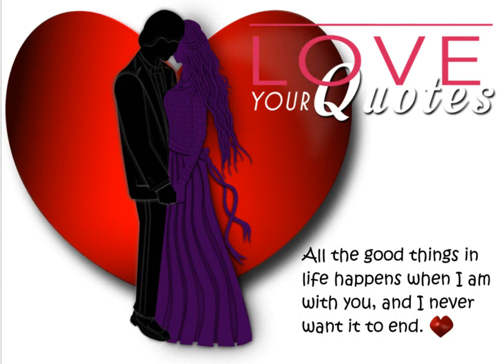All the good thing in life loveyourquotes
WEBSITE - Love Your Quotes Magazine